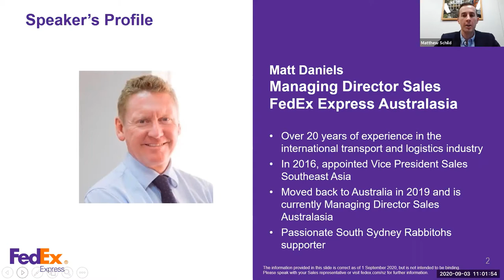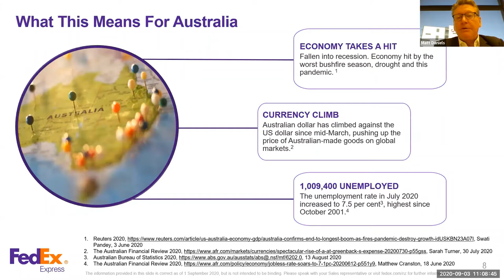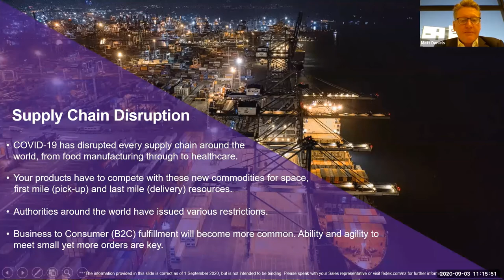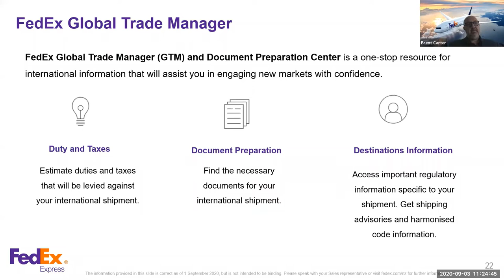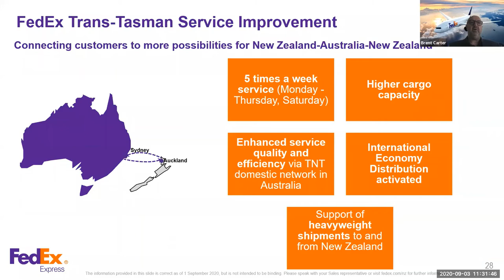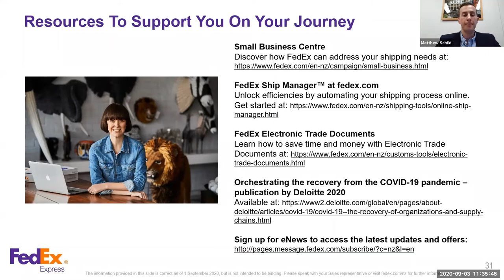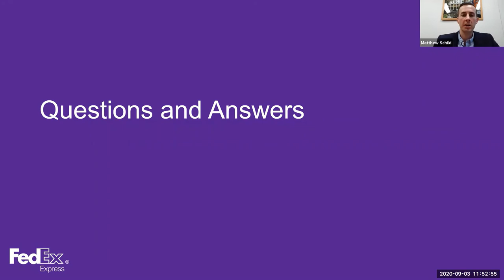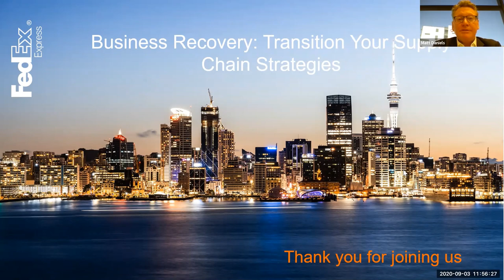New Zealand customer webinar: How to transition your supply chain strategies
View this webinar recording to learn how to transition your supply chain strategy in response to the Coronavirus (COVID-19) pandemic. This session covers:
• COVID-19 Pandemic: Impact on The Global Economy, New Zealand Economy and Trade Partner Australia
• Changing Consumer Behaviour
• Supply Chain Disruption: Impact on Air Cargo
• Transition Your Supply Chain: How to Adapt
• Leveraging Digital Technology and Automation